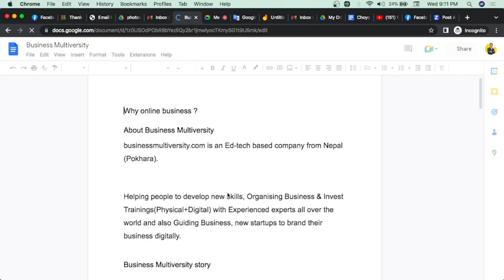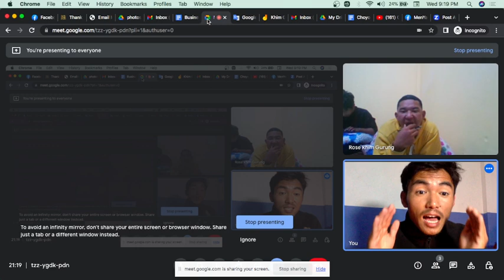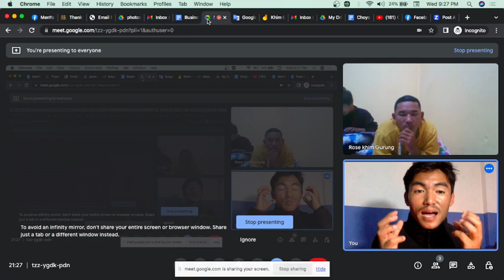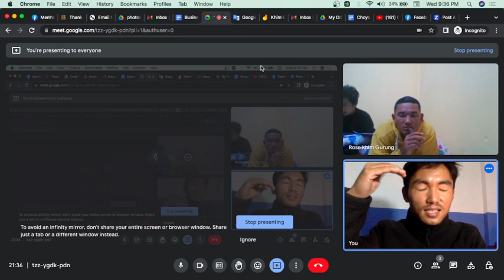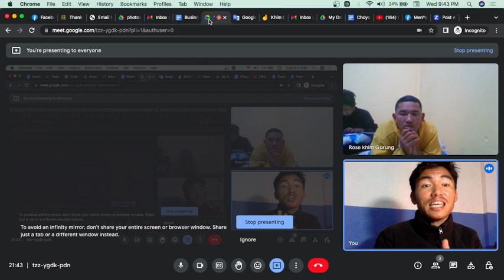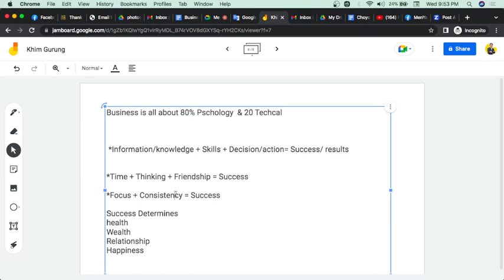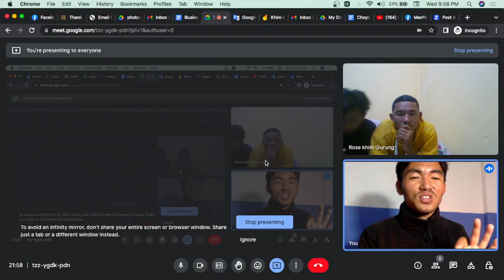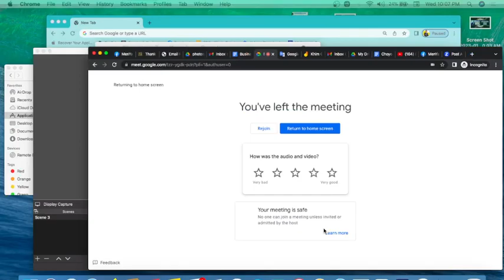कुनै पनि क्षेत्रमा सफलता पाउन यी ३ शुत्र प्रयोग गर्नुहोस्। 3 ways to get success in any industry